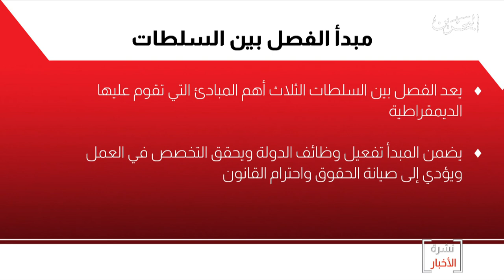البحرين مركز الأخبار : الفصل بين السلطات أحد أهم المبادئ الديمقراطية في عهد جلالة الملك المفدى